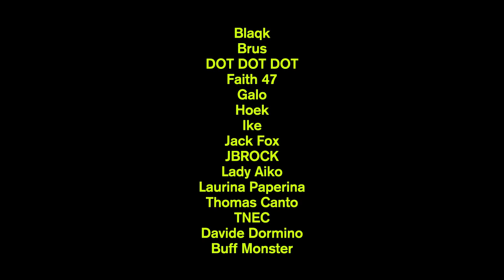OUTDOOR 2014 - MOVING FORWARD - EPISODE THREE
25 OTTOBRE 2014 :: OPENING ACT

Outdoor 2014, Moving Forward. Un movimento fisico, mentale, emozionale. Uno spazio di 5000 mq, 6 culture differenti, un luogo che non sarà mai più lo stesso.

La street art, sdoganata a Roma grazie al contributo offerto da OUTDOOR nel corso delle 4 edizioni precedenti, vive una sua nuova stagione ed è pronta a offrire la sua immensa forza comunicativa al cambiamento.

Entra in un complesso industriale, ci si confronta e lo reinventa prima della sua rigenerazione architettonica e di quella urbanistica del contesto in cui è inserito.